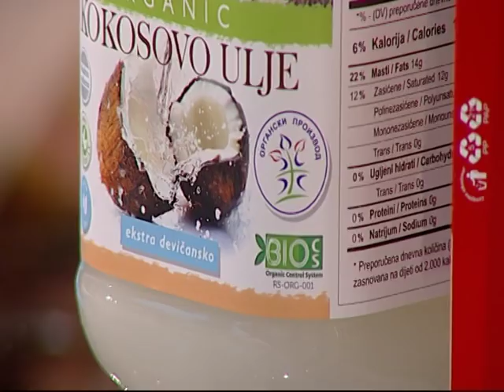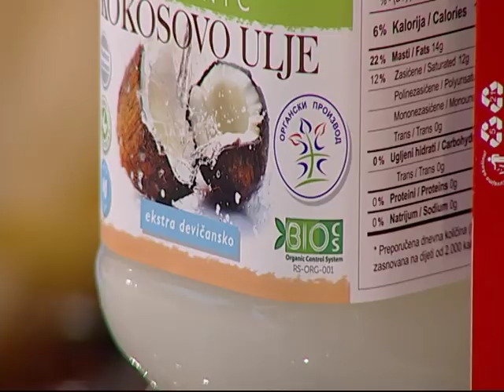Dobro Jutro - Jovana & Srdjan - Nada Miskovic, prof.dr Miladin Sevarlic - 23.05.2017.